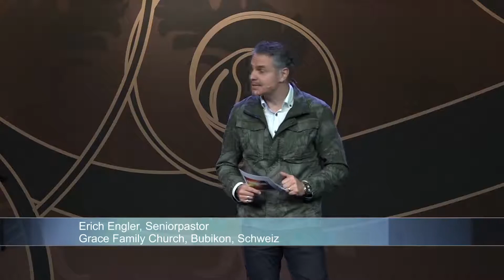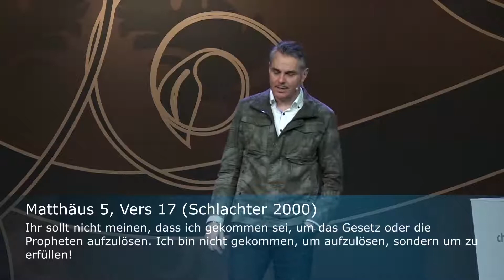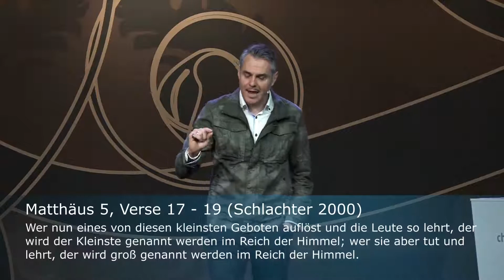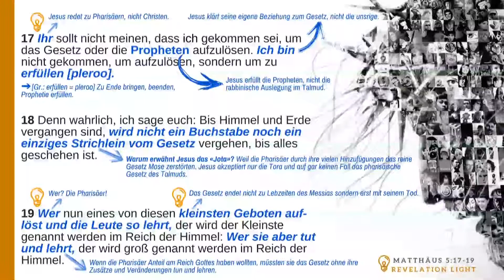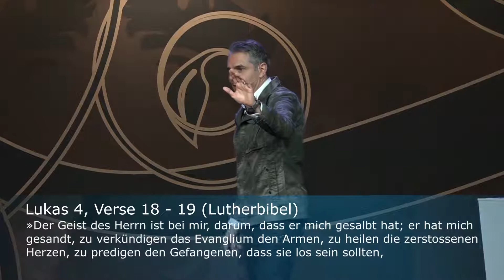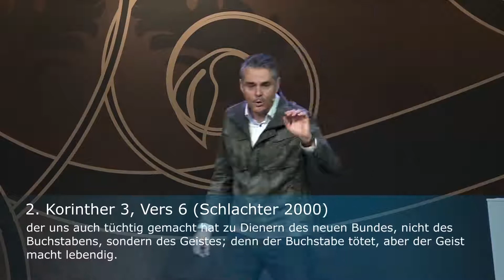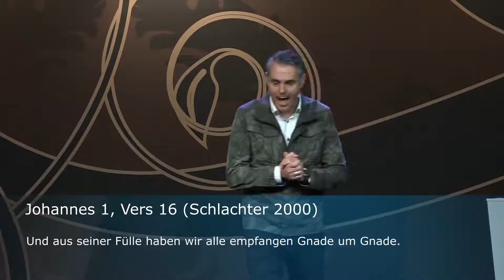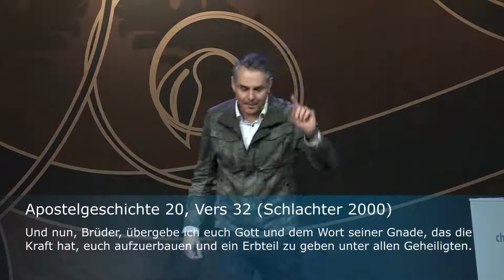7 Dispensationen 6 - Gnade (Paulus) - 18.03.2018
Ohne das Verständnis von Gottes Verwaltungen, auch Zeitalter genannt, entstehen Verwirrungen und ungesunde Lehren im Leib Christi. Das Evangelium ist in jedem der 7 Dispensationen sichtbar gemacht. In dieser Serie entdecken wir die Segnungen der Heilszeitalter Gottes.  ​​